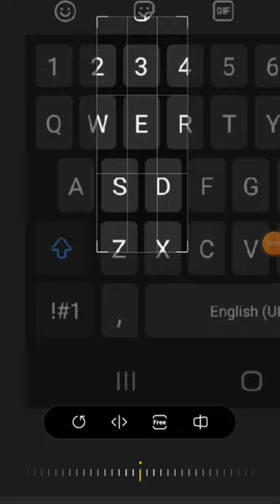steve Harington#Dustin Henderson#stranger things#season4